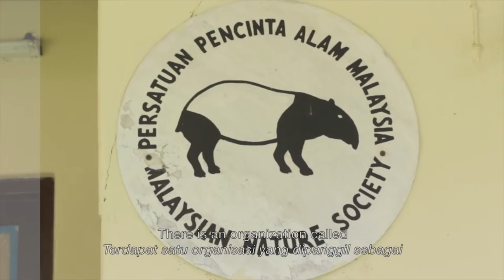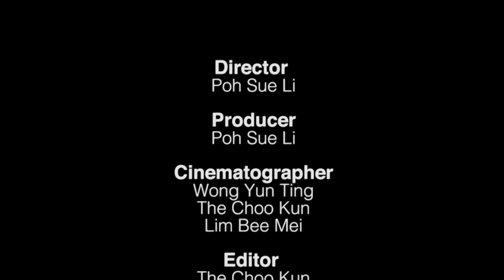Malaysia Nature Society (MNS) Corporate Video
Director : Poh Sue Li

Cinematographer : Wong Yun Ting
                    The Choo Kun
                     Lim Bee Mei

Editor : The Choo Kun

Technical producers : En. Nazri Hussin
   En . Mohd Haris Abdul Karim

Executive producer : Professor Adrian Lee Yuen Beng

Special thanks : En. Kanda Kumar (Penang Branch Advisor)
               Malaysian Nature Society (Penang Branch)
                             Yong Sook Yen (voice over)